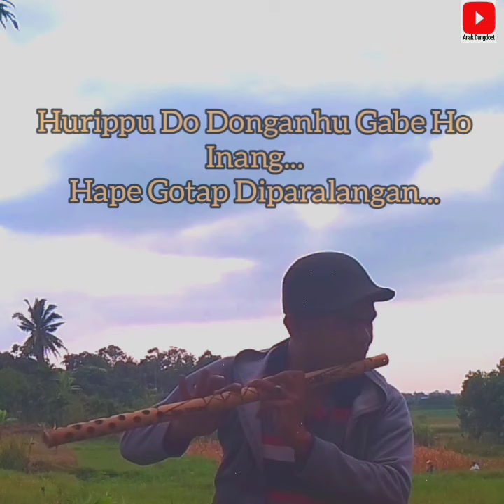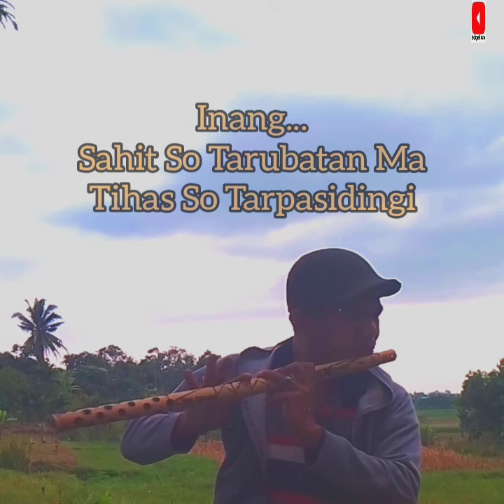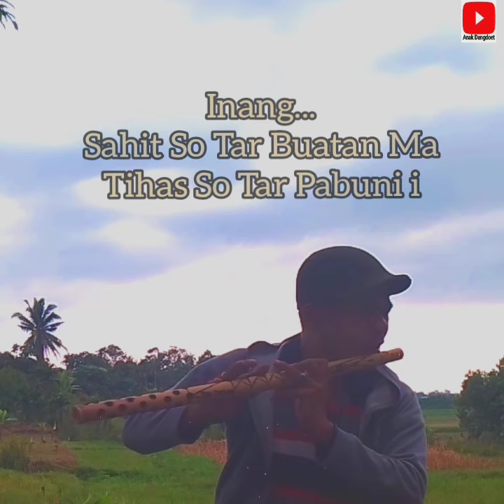Lagunya Sedih Tipul Tipul Lili Bersama Seruling Maut Part 15@AnakDangdoet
Seruling Maut Part 15 Bersama Lagu Batak Tipul Tipul Ni Lili Sedih Dan Enak Didengar@AnakDangdoet